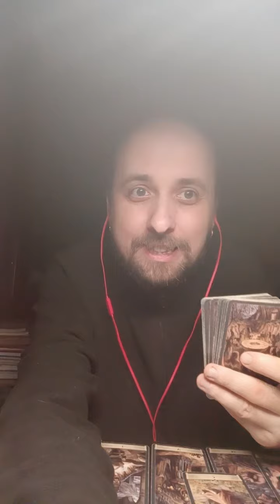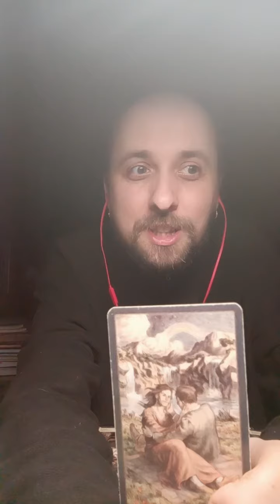Карта дня. 20.03.2024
Привіт!
Це Любомир Богоявленський. Я таролог та екстрасенс.
Середа, 20 березня 2024-го року. Для діагностики сьогоднішньої карти дня, я використав Таро Некрономікон. Отже, карта дня – двійка кубків.
Моя порада: Ніколи не відмовляйтеся від кохання! Цінуйте, якщо Вас хтось кохає. Кохання – це дар від Вищих Сил.
Двійка кубків – це карта єднання, партнерства та емоційного зв’язку. Вона символізує гармонію, співпрацю та спільні цілі. Це другий аркан взаємної любові.
Двійка кубків – це позитивна карта, яка віщує щасливі події в особистому та діловому житті.
Таро-рекомендації на цей день: 1. Пробачайте себе та інших. 2. Проявляйте щирість та емоційну щедрість. 3. Намагайтеся бути діалогічними з іншими людьми та вчіться слухати інших. 4. Поважайте іншу точку зору. 5. Любіть себе безумовно таким/такою, яким/якою Ви є.
Бажаю гарного дня!